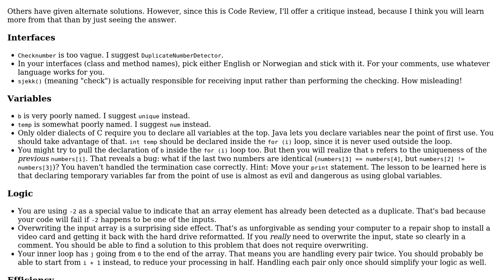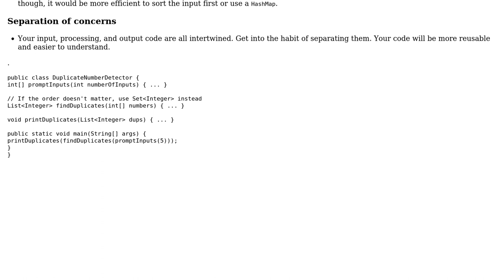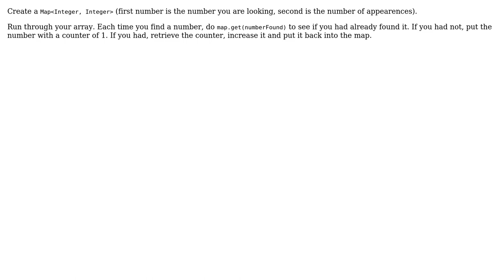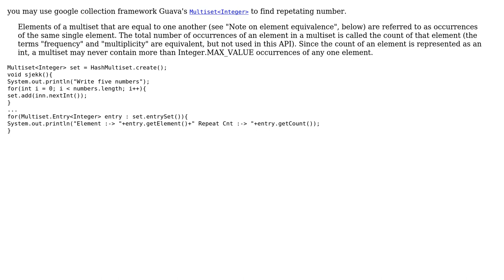Finding repeating numbers in an array (7 Solutions!!)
Finding repeating numbers in an array

With thanks & praise to God, and with thanks to the many people who have made this project possible! | Content (except music & images) licensed under CC BY-SA | Music | Images & others | With thanks to user Subhrajyoti Majumder user SJuan76 user Shilan user Phil K user Kinjal user Jamal user Jagdeep Sidhu user Henrik Andersson user Hatori Sanso user 200_success and the Stack Exchange Network Trademarks are property of their respective owners. You are responsible for your own actions.